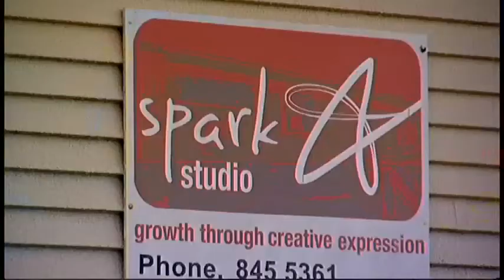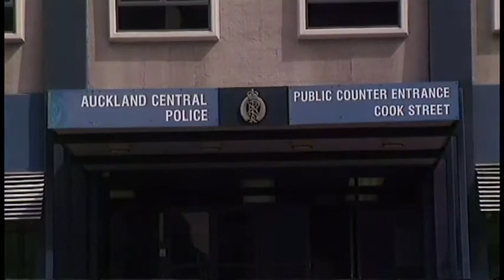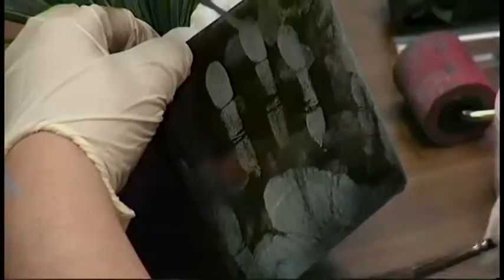The Art of Therapy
We hear how hard work and determination have helped a young cerebral palsy sufferer become a prolific painter